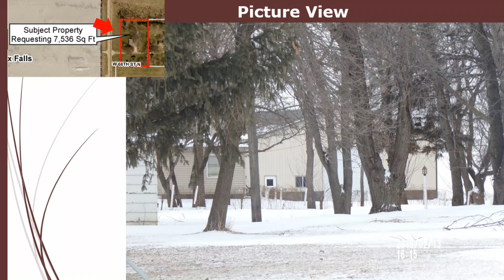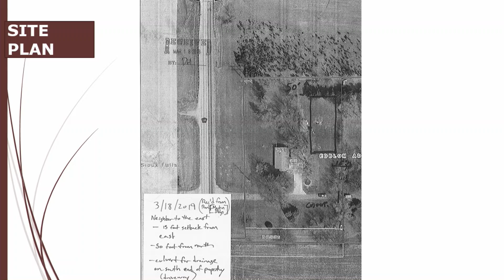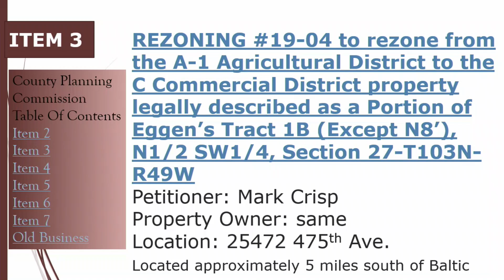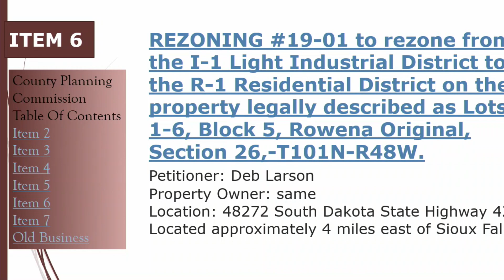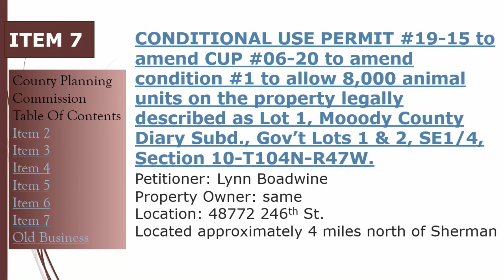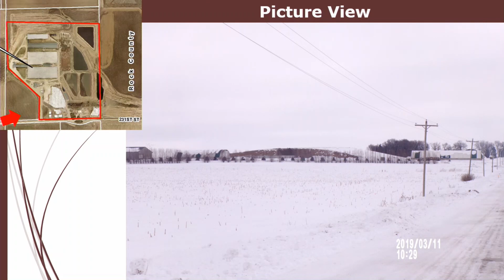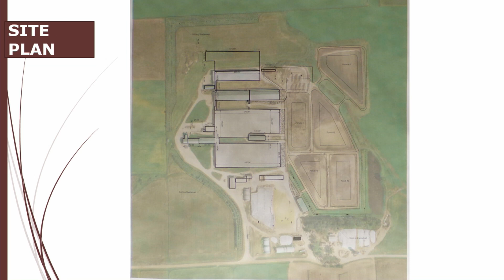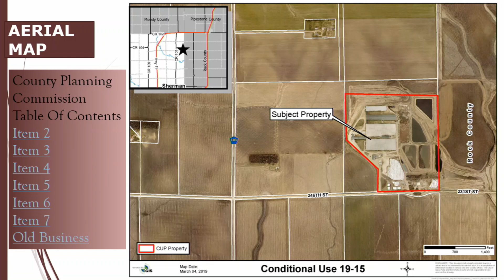2019-03-27 Minnehaha & Lincoln County Sioux Falls Joint Commission Meeting March 25th, 2019